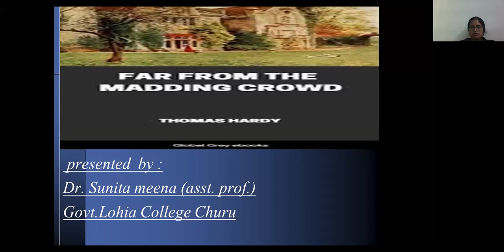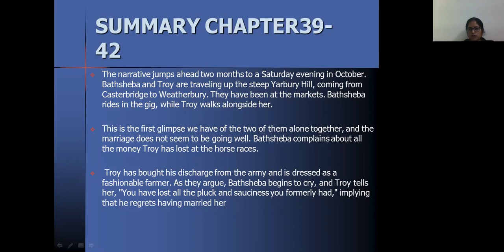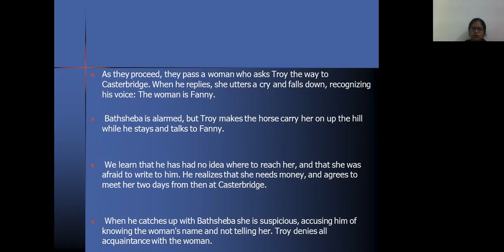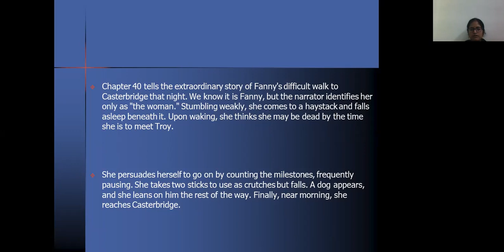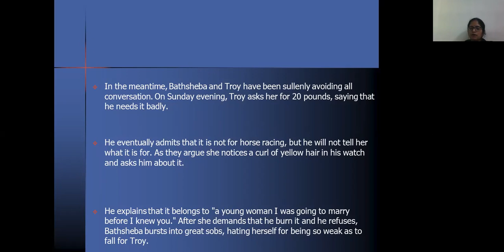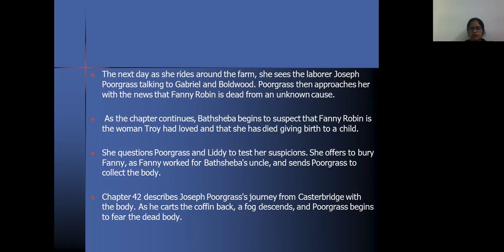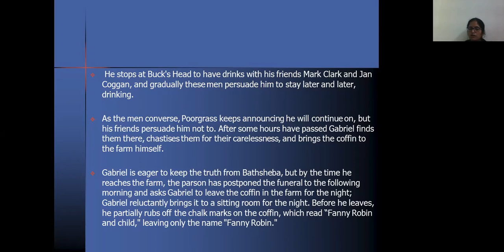Far From the madding crowd chapter 39-42